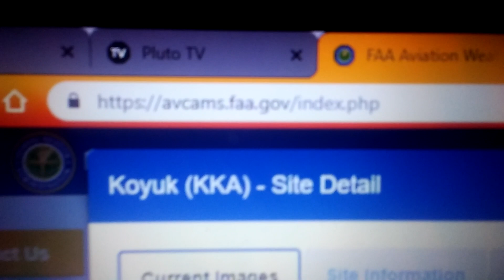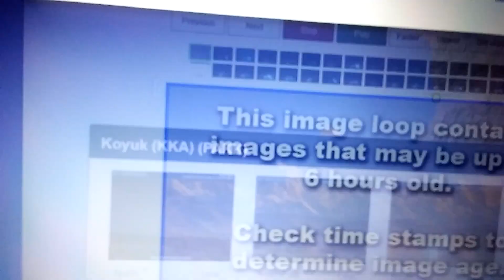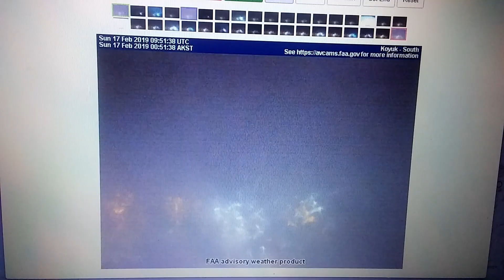Look at this FAA Alaska webcam footage!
Naughty beaver and Universal news media, welcome back to YouTube!! Im so glad your both okay!!